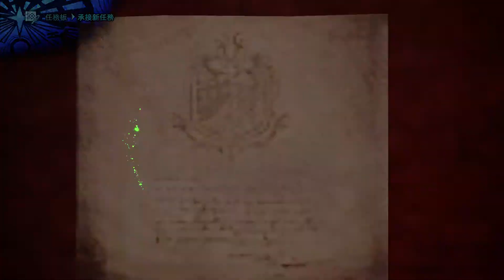【Monster Hunter World : Icebone】Episode 70 --------------- 邪魔之地 冰呪龍